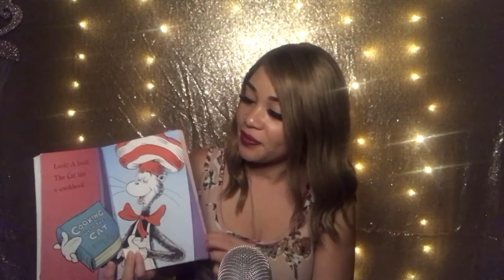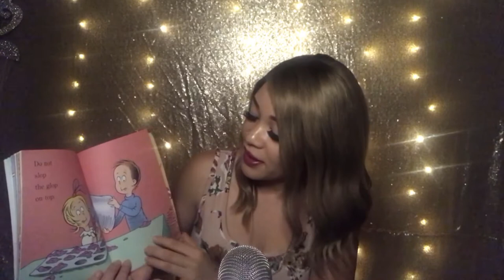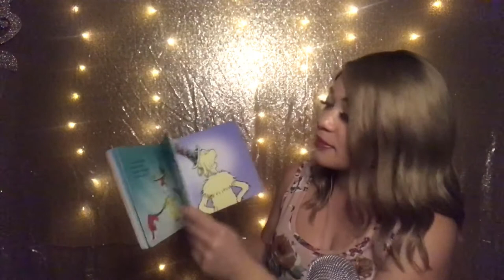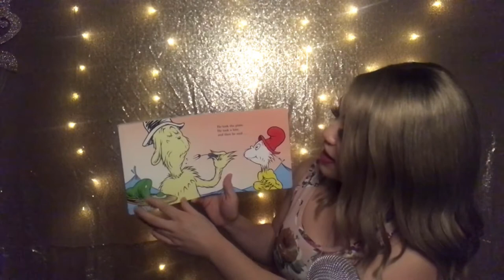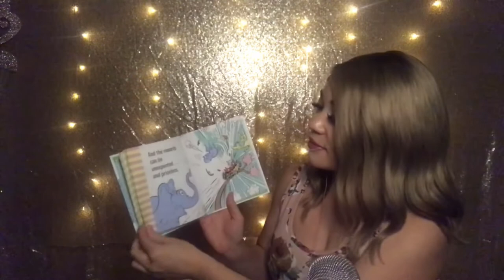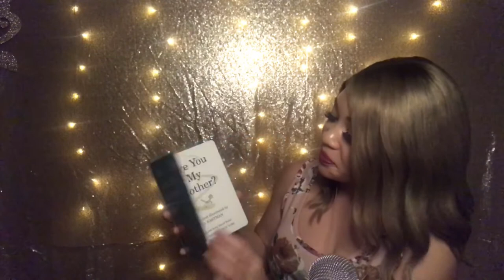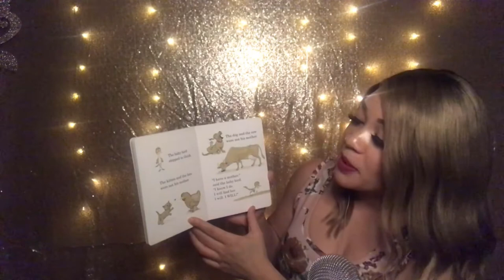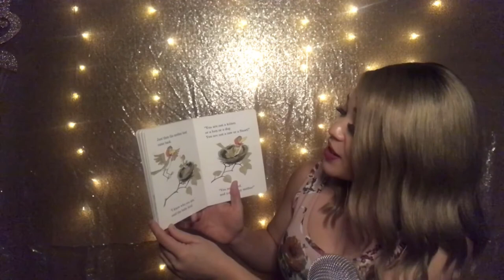ASMR, bedtime Stories to help you sleep, Relaxing asmr, Gentle whispers, Trigger words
Hello beautiful people! Need help falling asleep? Let me read you to sleep! Books I am reading in this video are:
-Cooking with the cat
-Are you my mother
-I am Sam I am

I appreciate your love and support more than anything xo